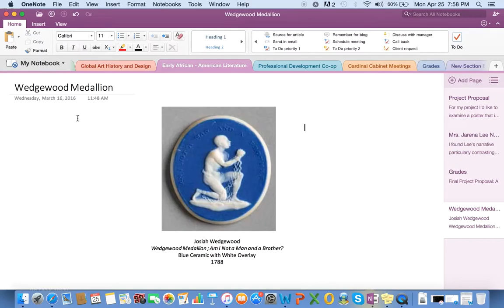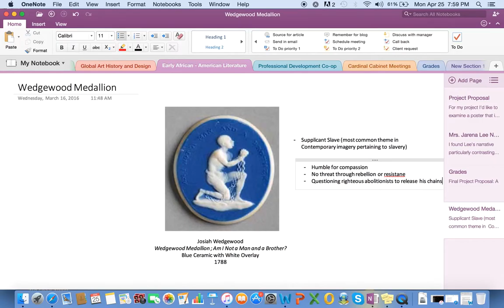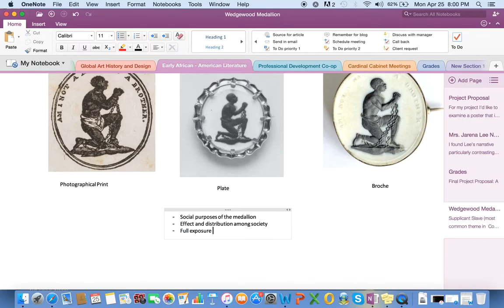Short Analysis on Josiah's Wedgewood's Medallion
Part of ENGL2296 at Northeastern University